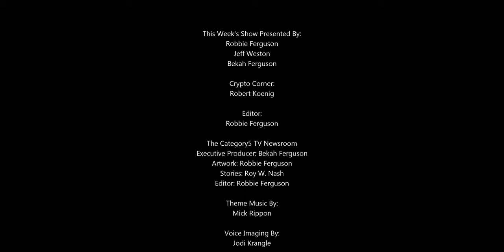Status of Minecraft Server on a Raspberry Pi and a Cupcake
Jeff circles back to our Category5 Crew Conversation about running Minecraft Server on a Raspberry Pi. We'll also learn who got the most votes, and who gets the bakery-fresh cupcake treat!